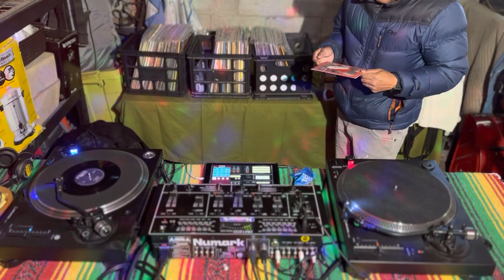Mexican guy in Utah Spinning Record’s’s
Rocksteady is a music genre that originated in Jamaica around 1966. A successor of ska and a precursor to reggae, rocksteady was the dominant style of music in Jamaica for nearly two years